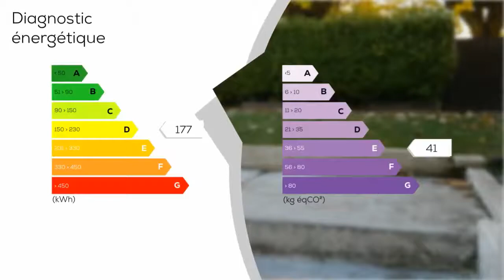A vendre - Maison/villa - LOUVRES (95380) - 4 pièces - 70m²